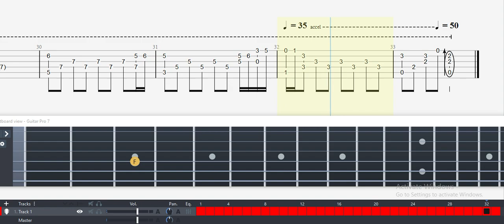Guitar Tab - Morphogenetic Sorrow (Zero Time Dilemma) OST Fingerstyle Tutorial Sheet Lesson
Morphogenetic Sorrow (Zero Time Dilemma) Guitar Tab

Game: Zero Time Dilemma
Composer(s): Shinji Hosoe
Style: Arrangement, Fingerstyle, Natural harmonics, Tapped harmonics, Tapping

Zero Time Dilemma
Morphogenetic Sorrow
Arranged by Chelsea Intal